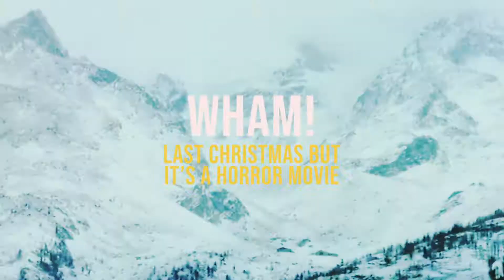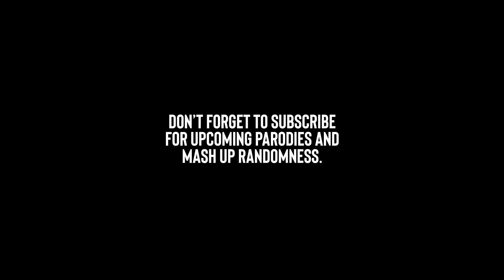Last Christmas but it's a horror movie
You think it's a Christmas fairytale, then Wham!

Massive thanks to Free Green HD for the monster, Videvo for various original video clips, Pixabay for various original photos and Freesound for the sound effects.

All clips were edited by myself. Spooky.

PS: no cable cars were harmed during this production.